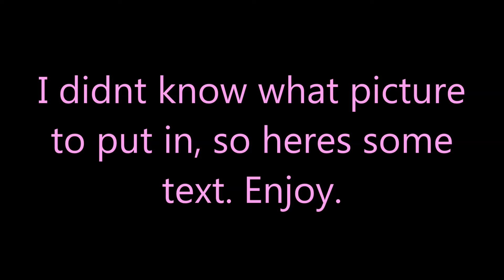nightcore :Vocaloid Miku Ievan Polka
here is a nightcore of Vocaloid Miku Ievan Polka. i dont know why. enjoy